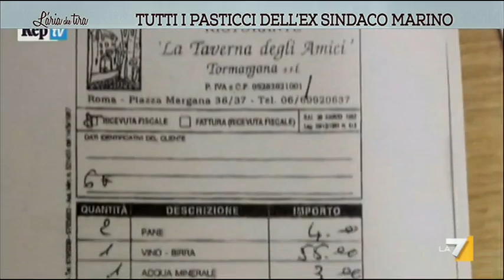Tutti i pasticci dell'ex sindaco Marino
L'anno che si sta concludendo ha avuto un protagonista assoluto nella politica capitolina: ecco i principali momenti della parabola dell'ex sindaco Ignazio Marino (Marzia Amico)